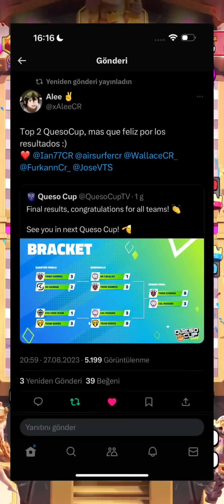Evrimli Fişekçi Hâlâ Güçlü Mü? Dereceli Maçlar 🏆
İsmim Furkan 21 yaşındayım İstanbul'da yaşıyorum. Mobil oyun olan "Clash Royale " adlı oyunda  çeşitli taktikler veriyorum.
Dereceler
DÜNYA #1 #2 #6 #8 #8 #11 #12 #13 #16 #22
CRL DÜNYA FİNALİ #17
Türkiye'nin en İyi bitirişi Dünya 1.liği ve en yüksek kupa(8811) rekoru